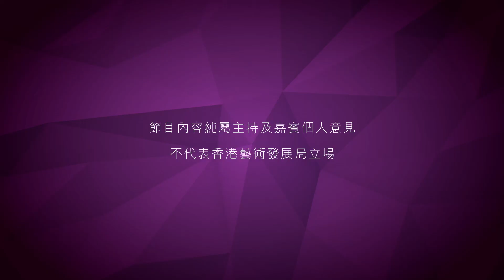當代水墨畫起源自香港？古董專家黑國強：呂壽琨禪畫衝擊中國當代水墨理論 現代水墨畫家徐子雄：我根本無水墨味道 ｜第十五屆香港藝術發展獎頒獎禮 前奏｜主持：6號@RubberBand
現代水墨畫家徐子雄與藝術博覽會創辦人黑國強討論當代水墨畫的發展與欣賞藝術的方式。

《第十五屆香港藝術發展獎頒獎禮》前奏
界別：視覺藝術
嘉賓：徐子雄 黑國強
主持：繆浩昌（6號@RubberBand）

《第十五屆香港藝術發展獎頒獎禮》將於2021年5月30日在藝術發展局 YouTube 頻道首播，此前會亦在頻道播出九個界別的訪問片段，敬請留意。